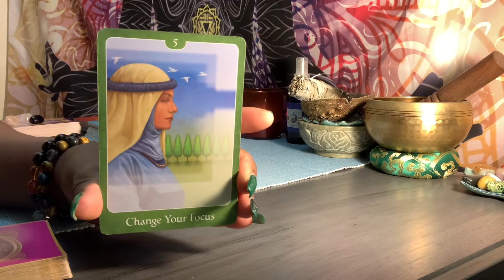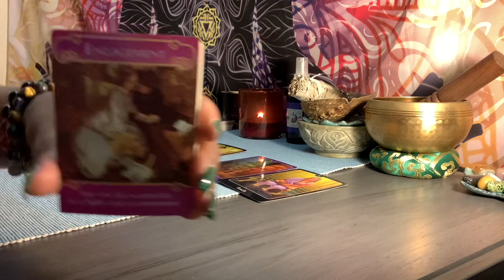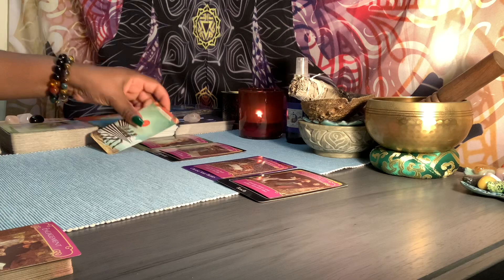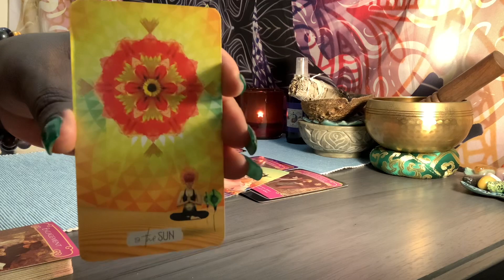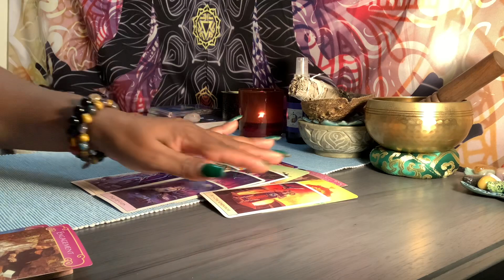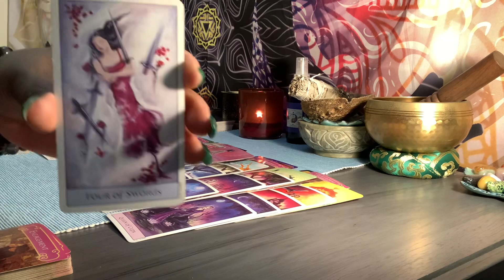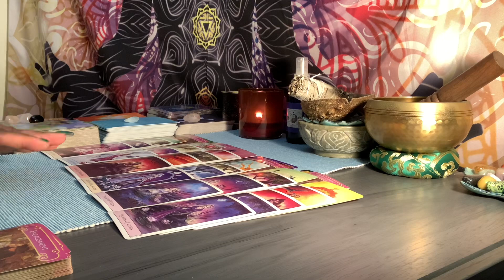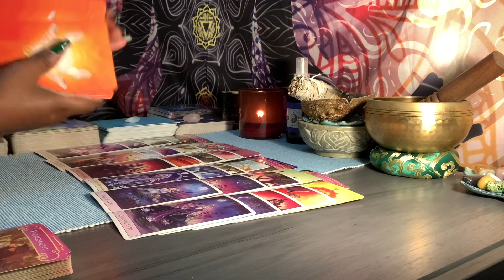TAURUS ♉️ AWW! “SOMEONE WANTS TO BE COMMITTED TO YOU” THEY SEE YOU AS THEIR SUNSHINE! ~ LOVES ~❤️✨🌞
15 minutes $55.00
20 minutes $80.00
30 minutes $112.00